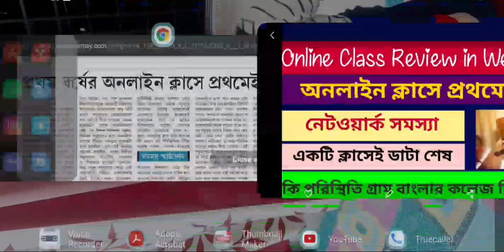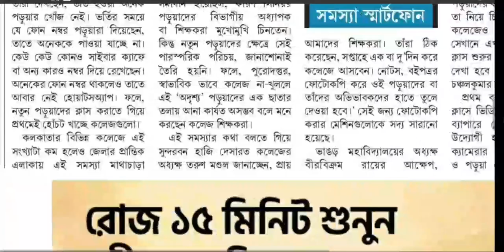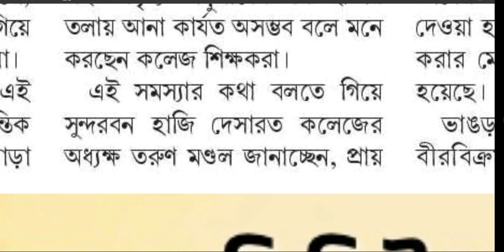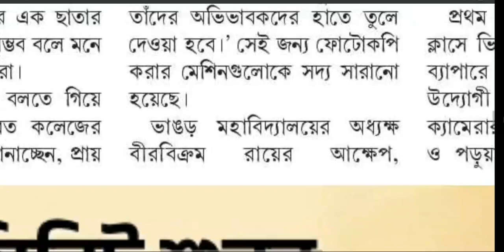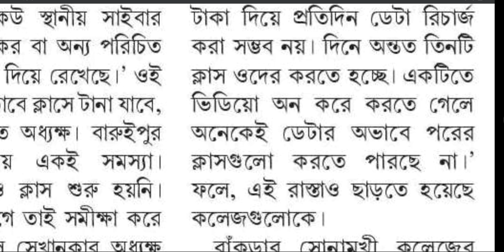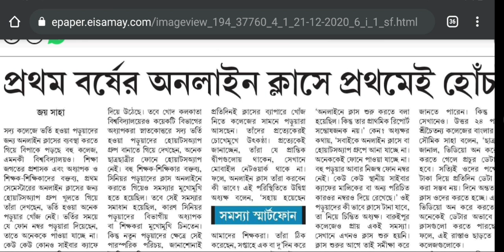অনলাইন ক্লাসে ধাক্কা: Online Class Review in West Bengal: college: university: school: reopen: wb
Here the review of college university online classes. In rural area students could not attend online classes with many reasons. See the video. hok Kolorob.

content Includes-
online class review in west bengal
college university online class
school college class pattern
calcutta university admission
college admission 2020
wb school exam 2021
wb college exam 2021
wb university exam 2021
no exam in 2021
wb exam updates 2021
students protest to open university
Presidency university protest
jadavpur university protest
state who are opening school college
icsi letter to mamata banerjee
election commission on school college reopening
school college reopen in 2021
school reopen dates west bengal
college open december
school college west bengal
school college reopen after lockdown in west bengal
when will colleges open in west bengal
Calcutta university pg admission link
wbsu pg admission
school open in west bengal
Calcutta university pg result
Nbu result
cbpbu admission
rbu result
bu result
wbnsou result
netaji subhas open university
nsou bdp
ignou result
wbsu result
skbu result
vidyasagar university distance
burdwan university review
pg exam
Cu exam
Makaut exam
Jadavpur university exam